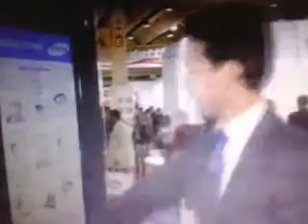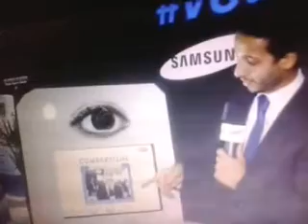Kladu Carvalho apresenta JOGO DA Memória na Exposec 2015 Stand Sansung